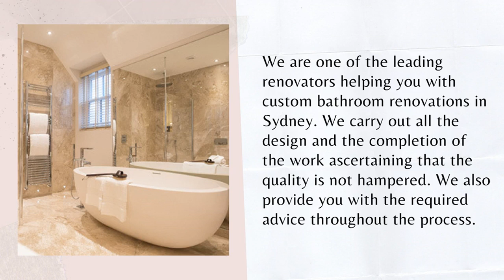Custom Bathroom Renovations Fully Covered by NSW HBCF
We offer a full range of custom bathroom renovations in Sydney that include carpentry, tiling, plumbing as well as electronics. Carried by qualified and licensed tradesmen, we offer complete project and site management that you can trust.